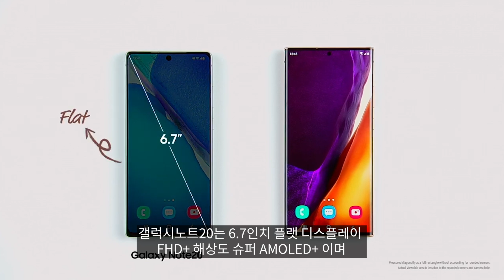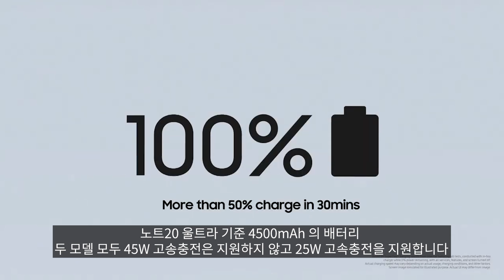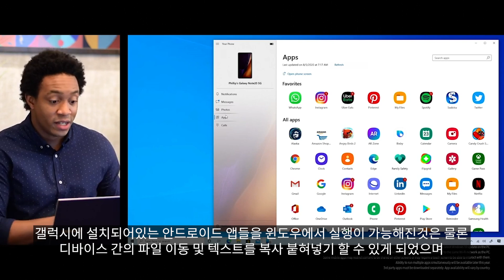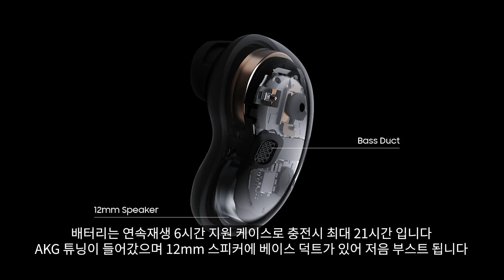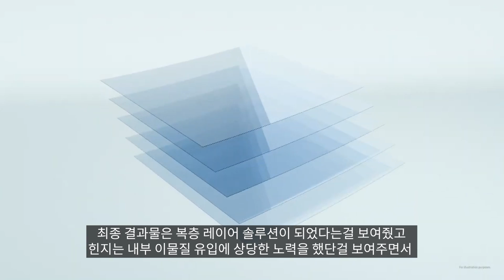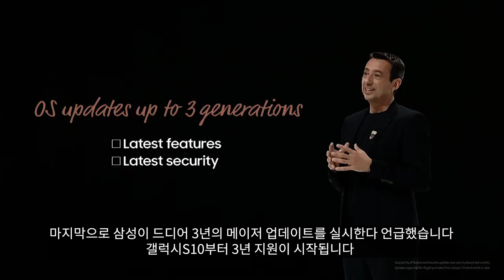2020 하반기 갤럭시 언팩행사 요약 - 매진 임박!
오우 탭칠 다시 생각해도 너무 미쳤고